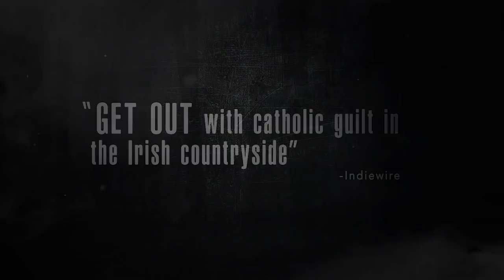DON'T LEAVE HOME Trailer NEW (2018) - Michael Tully Gothic Horror Movie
Don't Leave Home - Trailer
Written and directed by Michael Tully
Starring: Mark Lawrence, Helena Bereen, Karrie Cox

After recently unveiling her new sculptural exhibit on Irish urban legends, artist Melanie Thomas is contacted by Father Alistair Burke, a reclusive Irish priest who, legend has it, once painted the portrait of a young girl who later disappeared on the very day her image vanished from the painting. Now, summoned by Burke and his cohort to the Irish countryside for a special art commission, Melanie eagerly accepts the offer, never stopping to consider that some urban legends might be true.